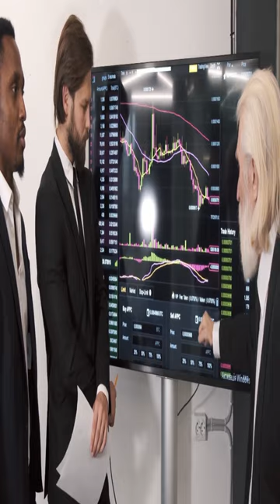Buying Gold vs Digital Gold Robert Kiyosaki | Jim Rickards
Gold is a safe haven asset and inflation hedge. Truly diversify your portfolio, minimize your paper asset losses, and protect your retirement wealth with precious metals. Receive your free guides below:

Precious Metals IRAs are a type of self-directed, tax-advantaged Individual Retirement Account that contains physical, IRA-eligible gold or other approved precious metals rather than stocks and bonds.

You can roll over an existing IRA into a gold IRA, or open a new one through a reputable Precious Metals or Gold IRA company.

Gold and other precious metals act as a store of value because they maintain their value over a long period.

1. Augusta Precious Metals. Best Pricing, Ratings, and Customer Education.
Augusta Precious Metals remains one of the best gold IRA companies for high-income earners and provides a combination of: an ethics-centered approach to empower the customer, the best price guarantees, expert educational resources, and superb customer service.

2. Birch Gold Group. Best for Established Trust, and Low Investment Minimums
Spanning nearly two decades, Birch Gold Group’s mission and philosophy focus on a commitment to understanding your needs and finding the right fit for you. Their process is not cookie-cutter, but personalized. The company will advise you on the best choice at any point, protecting your wealth throughout the economy’s inevitable cycles of inflation and recessions
3. American Hartford Gold. Best Price match guarantee, and Buyback CommitmentAmerican Hartford Gold Group continues to be a well-respected market leader in the gold IRA and precious metals investment industry. The company’s proven track record for competitive pricing, a trustworthy buyback policy, and sustained long-term relationships with its customers through the life of their Gold IRA portfolios make up the bedrock of American Hartford Gold’s well-earned reputation.

4. Noble Gold Investments. Best for Independent minded in investors
Noble Gold Investments has a proven track record of customer service, a seamless online setup process, an expansive selection of precious metals, well-vetted storage services, and unique alternative gold and silver investment products. First-year fees are also waived for qualifying IRAs.

Please note that I have not been given any free products, services or anything else by these companies in exchange for mentioning them in our video.